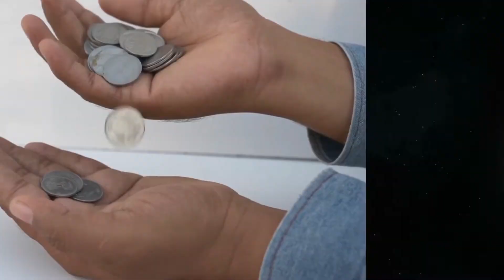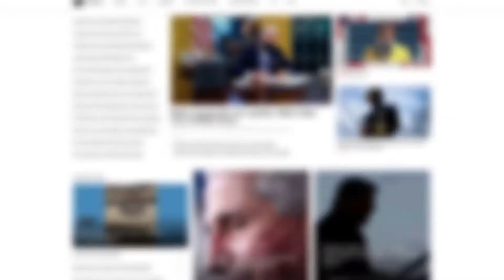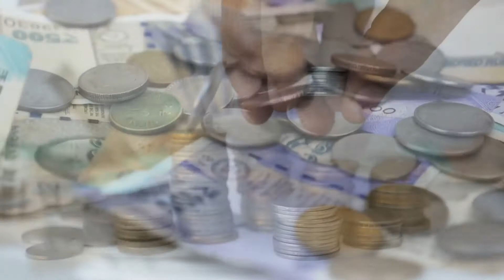क्या 1 रुपया हमे उसके दाम से भी सस्ते में मिलता है ?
क्या 1 रुपया हमे उसके दाम से भी सस्ते में मिलता है ?, दुनिया की सबसे महंगी फ़िल्म कौनसी है ? रशिया में पहले शनिवार और रविवार क्यों नही था ? ऐसे कई और रोचक तथ्य आज हम इस वीडियो में देखने वाले है .